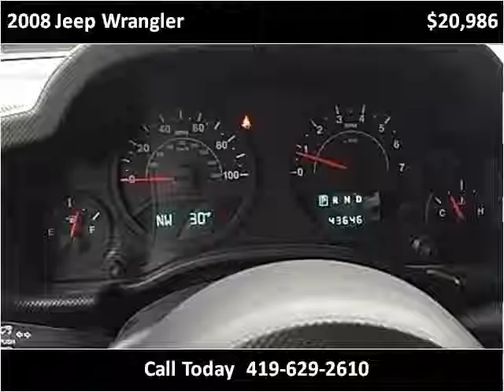2008 Jeep Wrangler Used Cars Minster OH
This 2008 Jeep Wrangler is available from Platinum Auto Group.